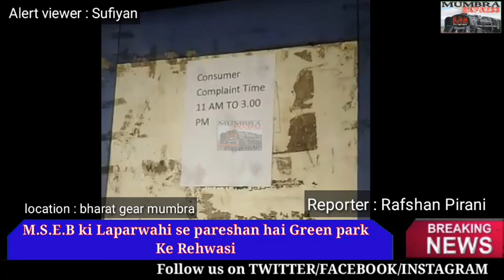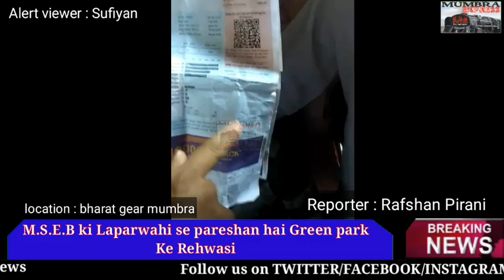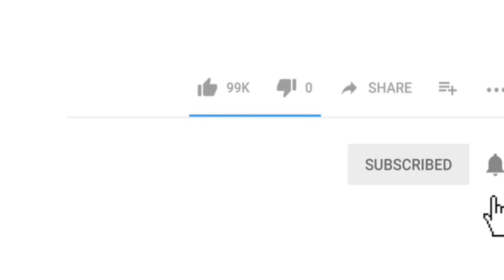M.S.E.B ki Laparwahi Se Pareshan Hai Green park Ke Rehwasi | Me.Tv News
**dosto mic me problem hone ki wajah se audio aage peeche ho rahi hai... plzz ignore**

Dosto dekhiye MSEB ke pass green park walo ne uthayi awaaz.

bill,bijli aur bhi cheezo ko lekar kiya hai logo ne maang

Jankari ke liye video ko aakhir tak zaroor dekhe.